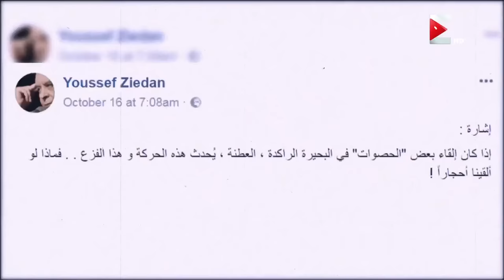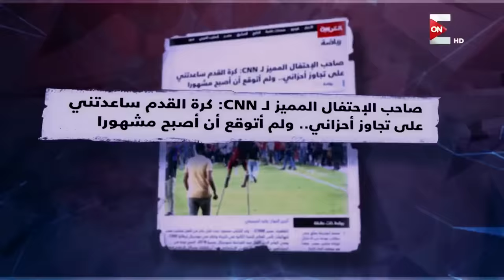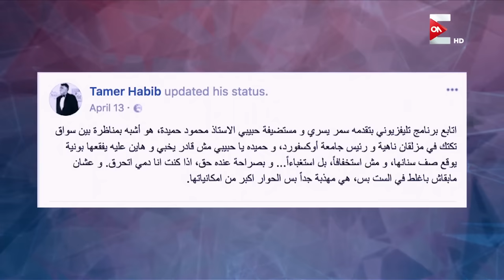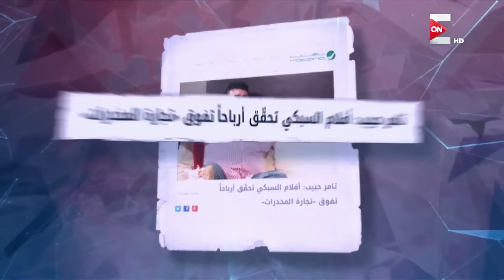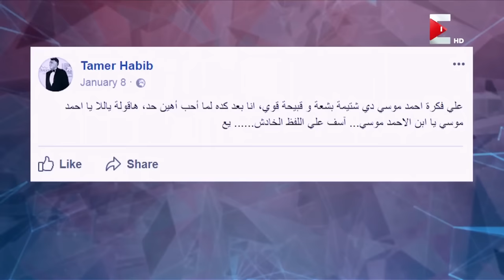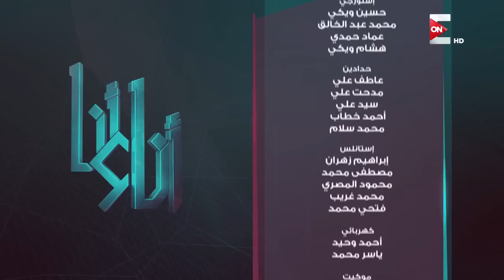برنامج أنا وأنا - سمر يسري - حلقة تامر حبيب | Ana we Ana - Tamer Habib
حلقة برنامج أنا_وأنا تقديم الاعلامية سمر يسري - ضيف الحلقة تامر حبيب
 الحلقة كاملة - Ana we Ana - Tamer Habib - Samar Yousry